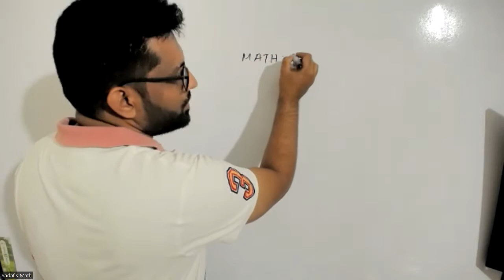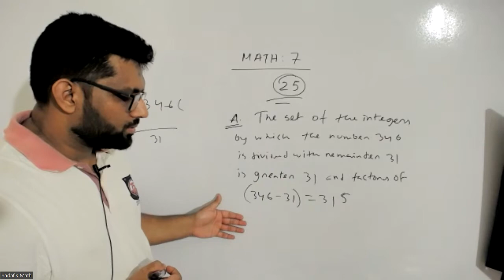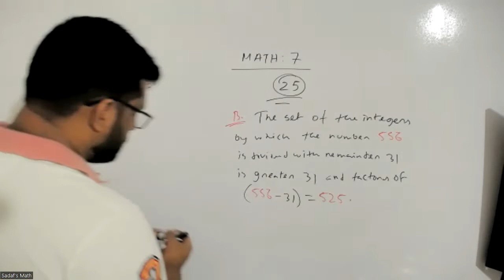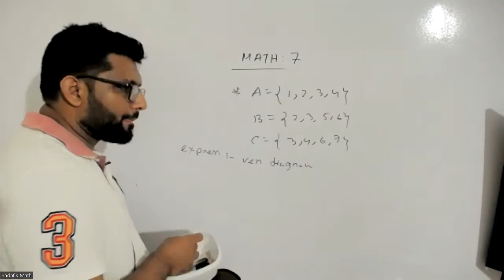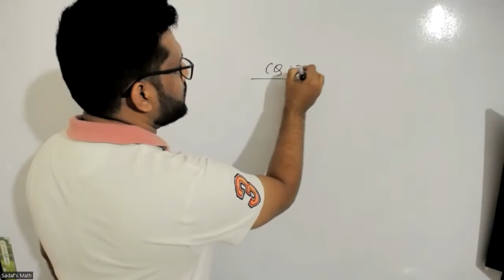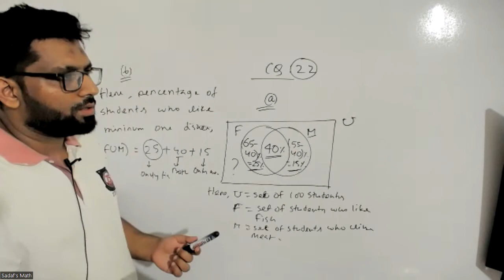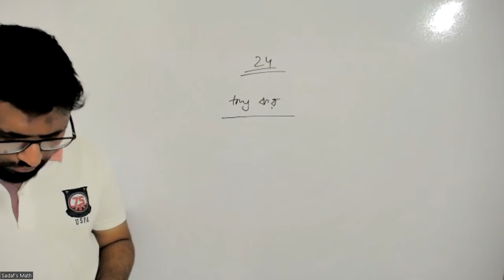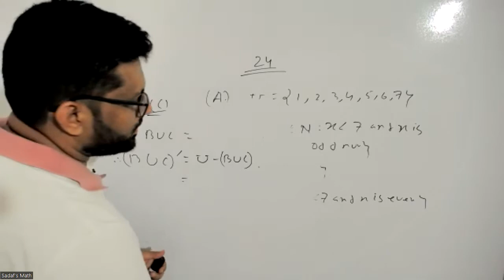MATH 7 - 7TH AUG,22